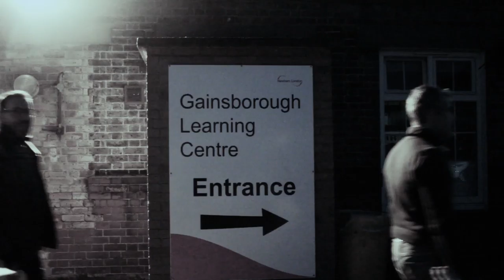DRIFT15 [day5] performance #3 - Kate ZU-UK